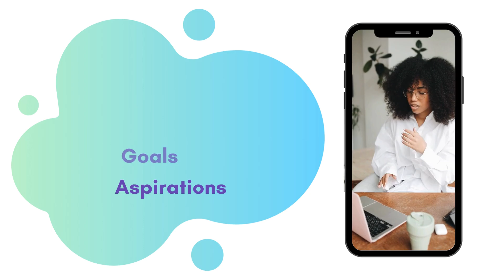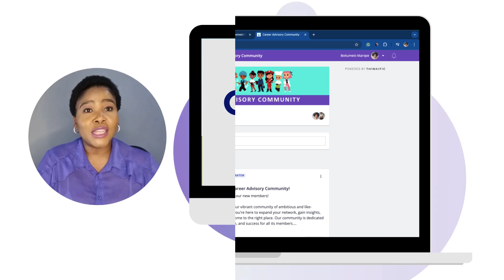Tlhalosement Career Advisory - About Us